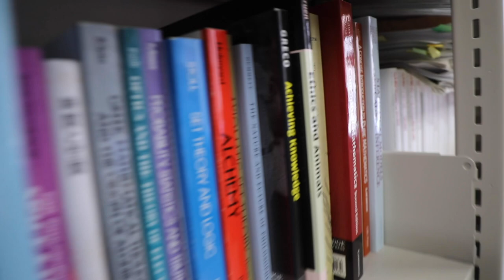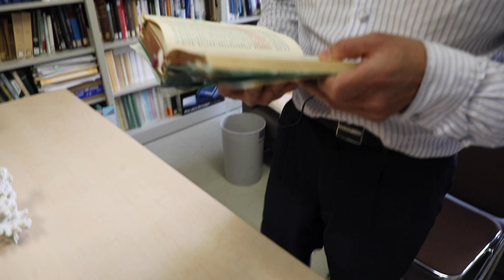KURN Bookshelves #1, Yasuo Deguchi "Asian Philosophy"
Welcome to the first episode of KURN Bookshleves, a series were we explore the offices and bookshelves of Kyoto University's prominent researchers

Today we visit Dr. Yasuo Deguchi of the Department of Philosophy who studies, among many things, the Philosophy of Mathematical Sciences and Analytic Asian Philosophy

He is also the head of the new Unit of Kyoto Initiatives for the Humanities and Social Sciences. The unit was established to draw on Kyoto University's extensive tradition in the Humanities and Social Sciences to study the future of our world through a diverse range of symposium and outreach programs to the public.